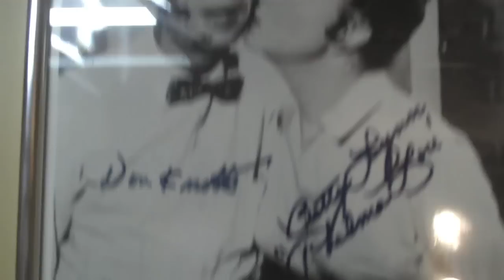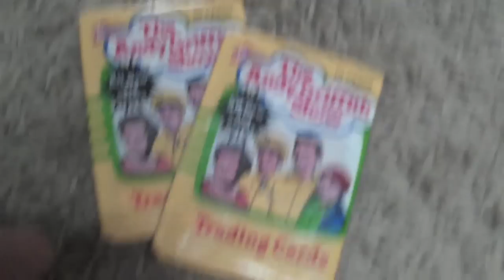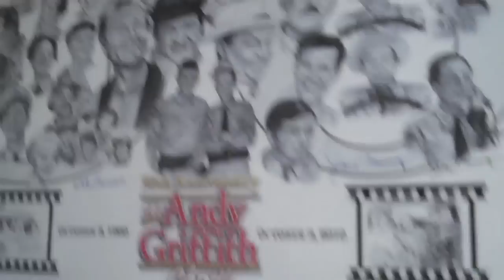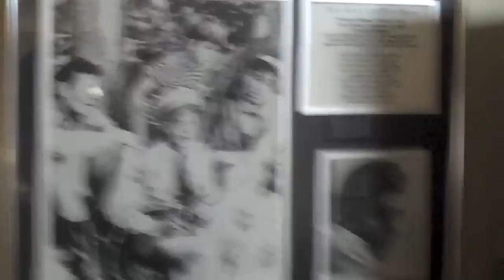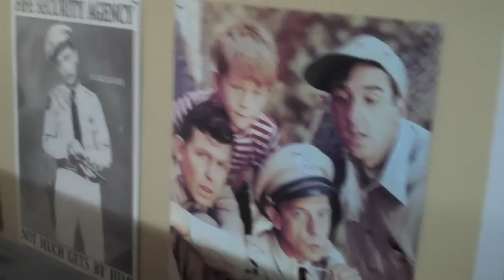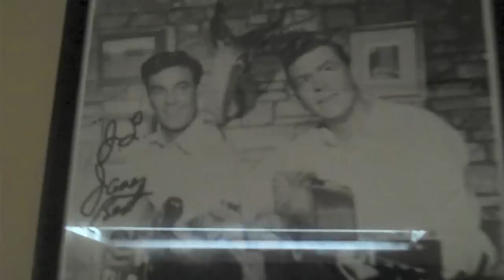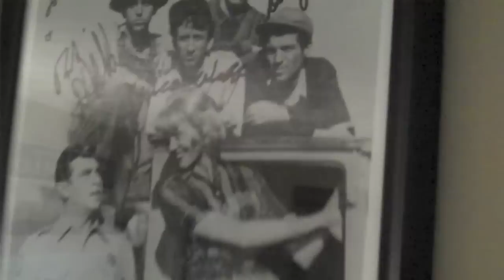"ANDY GRIFFITH SHOW" COLLECTION!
In honor of the passing of Andy Griffith, I decided to share my "Andy Griffith Show" collection.